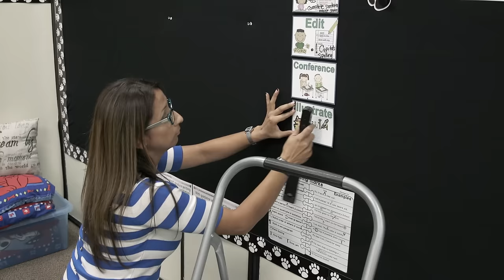Teaching Procedures, Routines, and Rules During the First Week of School in Second Grade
Second Grade Demonstration Teacher, Patricia Mondragon, opens her school year defining clear expectations, procedures, and rules with her students during the first week of school. She demonstrates how investing time during the first week to model, teach, and practice with students will ultimately save valuable instruction time throughout the rest of the year through the establishment of a positive behavior environment.